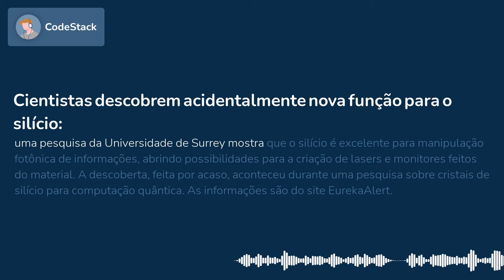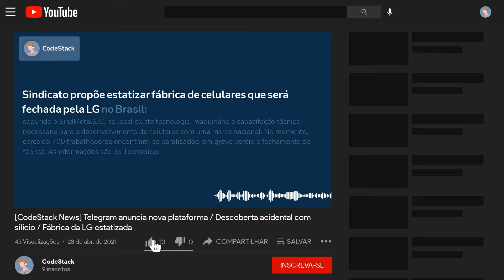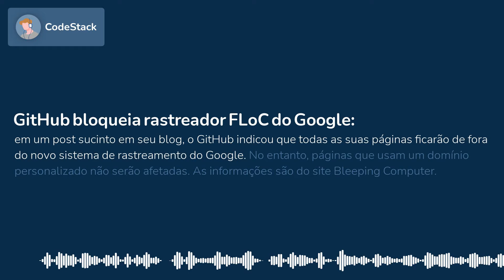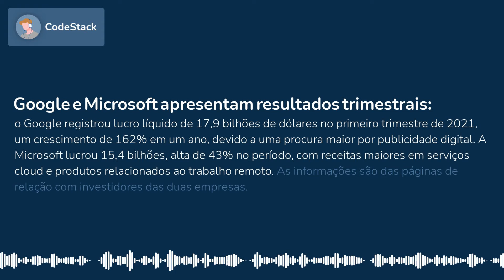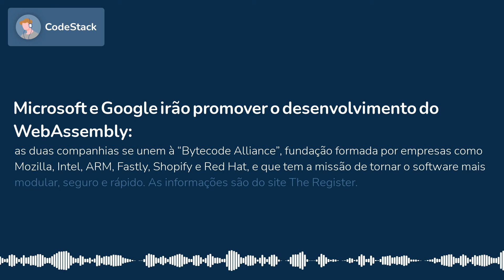[CodeStack News] Telegram anuncia nova plataforma / Descoberta acidental com silício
TELEGRAM ANUNCIA PLATAFORMA DE VIDEOCONFERÊNCIA PARA CONCORRER COM O ZOOM
Pavel Durov, fundador do sistema de mensagens, anunciou em seu canal no Telegram que apresentará em maio uma nova ferramenta de teleconferência integrada ao aplicativo, disponível tanto para PCs como smartphones. Ainda sem nome, a plataforma contará com muitos recursos, como o compartilhamento de tela, cancelamento de ruídos e criptografia integrada, além de uma interface “nível Telegram”, segundo...

CIENTISTAS DESCOBREM ACIDENTALMENTE NOVA FUNÇÃO PARA O SILÍCIO
Uma pesquisa da Universidade de Surrey mostra que o silício é excelente para manipulação fotônica de informações, abrindo possibilidades para a criação de lasers e monitores feitos do material. A descoberta, feita por acaso, aconteceu durante uma pesquisa sobre cristais de silício para computação quântica. As informações são do site EurekaAlert.

SINDICATO PROPÕE ESTATIZAR FÁBRICA DE CELULARES QUE SERÁ FECHADA PELA LG NO BRASIL
Segundo o SindMetalSJC, no local existe tecnologia, maquinário e capacitação técnica necessária para o desenvolvimento de celulares com uma marca nacional. No momento, cerca de 700 trabalhadores encontram-se paralisados, em greve contra o fechamento da fábrica. As informações são do Tecnoblog.

NAVEGADOR MIGHTY PROMETE CONSUMIR 10 VEZES MENOS MEMÓRIA DO QUE O CHROME
O novo navegador virtualiza uma instância Chromium utilizando 16 vCPUs, com processadores Intel Xeon duplos de até 4GHz, GPUs Nvidia e 16GB de RAM, permitindo carregar centenas de abas sem impacto no sistema e acelerando renderizações para cargas de trabalho com muitos gráficos, como o Figma. As informações são do site 9to5Google.

GITHUB BLOQUEIA RASTREADOR FLOC DO GOOGLE
Em um post sucinto em seu blog, o GitHub indicou que todas as suas páginas ficarão de fora do novo sistema de rastreamento do Google. No entanto, páginas que usam um domínio personalizado não serão afetadas. As informações são do site Bleeping Computer.

FACEBOOK E INSTAGRAM ESTÃO CRIANDO FERRAMENTAS DE MONETIZAÇÃO PARA CRIADORES DE CONTEÚDO

GOOGLE E MICROSOFT APRESENTAM RESULTADOS TRIMESTRAIS
O Google registrou lucro líquido de 17,9 bilhões de dólares no primeiro trimestre de 2021, um crescimento de 162% em um ano, devido a uma procura maior por publicidade digital. A Microsoft lucrou 15,4 bilhões, alta de 43% no período, com receitas maiores em serviços cloud e produtos relacionados ao trabalho remoto. As informações são das páginas de relação com investidores das duas empresas.

NOVO DRONE ATINGE AUTONOMIA DE NÍVEL 4A
Os drones da Exyn são totalmente autossuficientes e não requerem nenhuma interação humana durante o voo, bastando ao operador apenas definir a área que deverá ser explorada. Uma das potenciais aplicações é a de resgate, na qual o drone poderá receber o comando “explore até encontrar alguém”. Drones possuem 5 níveis de autonomia, com o quarto nível contendo 3 segmentações, A, B e C. As informações são da IEEE...

MICROSOFT E GOOGLE IRÃO PROMOVER O DESENVOLVIMENTO DO WEBASSEMBLY
As duas companhias se unem à “Bytecode Alliance”, fundação formada por empresas como Mozilla, Intel, ARM, Fastly, Shopify e Red Hat, e que tem a missão de tornar o software mais modular, seguro e rápido. As informações são do site The Register.